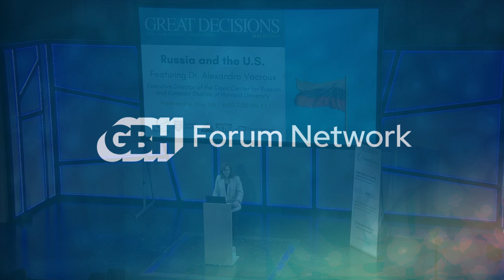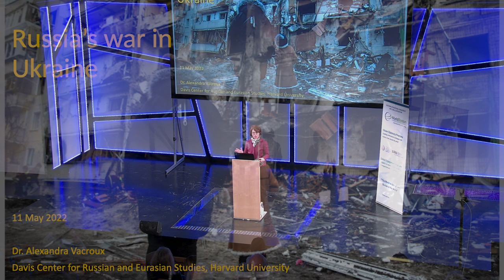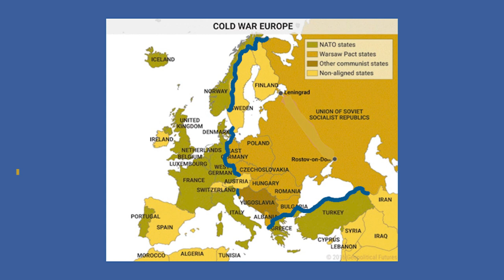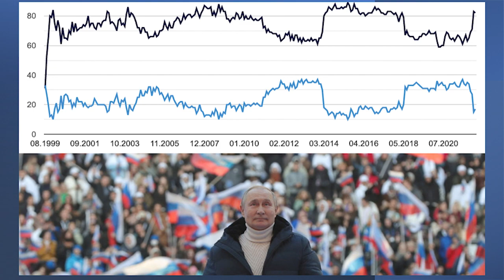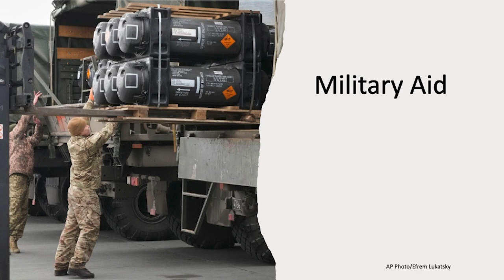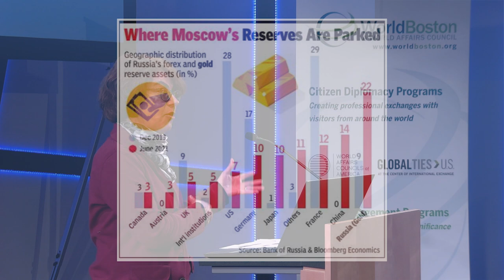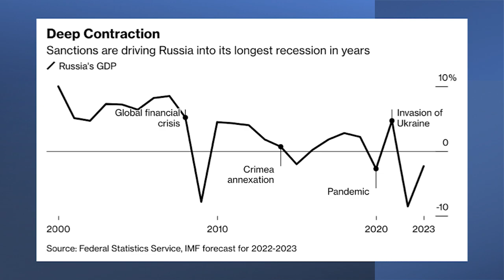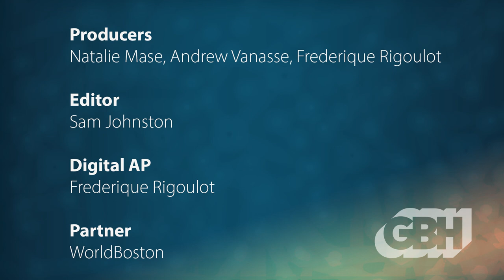Great Decisions | Russia and the U.S. | WorldBoston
Russia and the United States have many areas of conflict and some possible areas of mutual interest. Arms control, Russian interference in U.S. elections and support of cyberattacks, and the fate of opposition politicians in Russia all continue to be concerning.

Now, with Russia’s war in Ukraine, the relationship between Russia and the U.S. has become particularly fraught. How will the Biden administration approach these issues, and how will the U.S.-Russia relationship be affected for years to come?

Join WorldBoston for a discussion of this complex topic with Dr. Alexandra Vacroux, Executive Director of the Davis Center for Russian and Eurasian Studies at Harvard University.

0:00:00 - Intro
0:00:46 - Topic and Speaker Introduction
0:04:32 - The Past (Soviet Union)
0:06:20 - NATO
0:10:45 - The Present
0:20:29 - What is Putin thinking?
0:27:34 - U.S. Response
0:40:40 - Stability-Instability Paradox
0:41:25 - Q&A